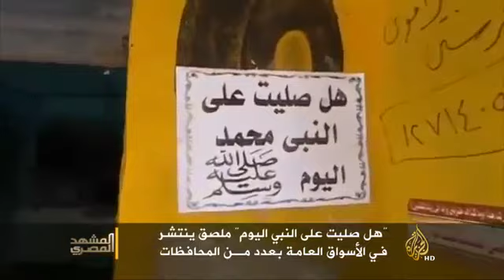اللي يصلي عالنبي ارهابي | منع الصلاة عالنبي في مصر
في طور المحاربة المستمرة للدين الاسلامي في مصر حكومة السيسي تجرم من يضع ملصق "هل صليت عالنبي اليوم"
تركوا جميع مشاكل مصر وانزلوا حملات شرطة لملاحقة من يضع هذا الملصق!